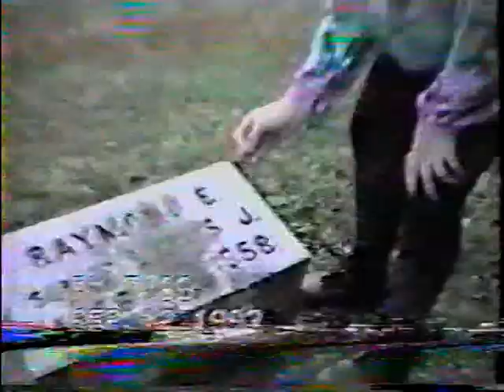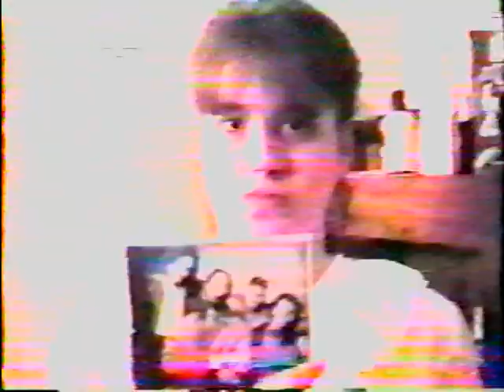Let That Pony Run.mpg